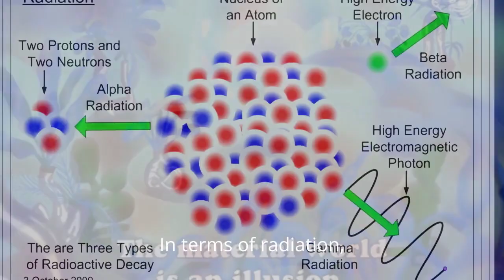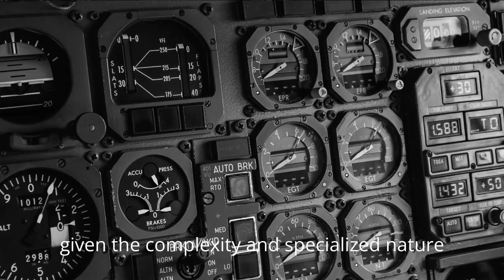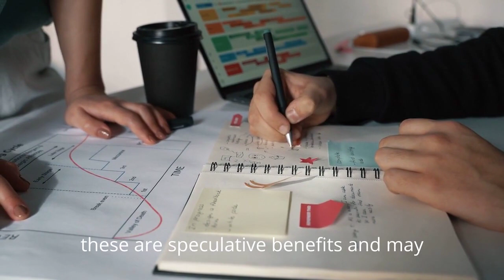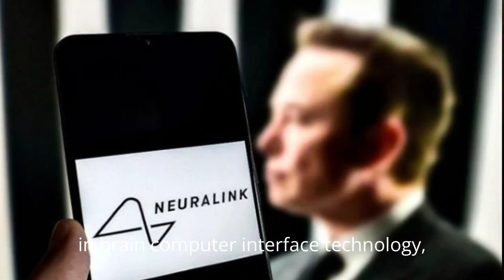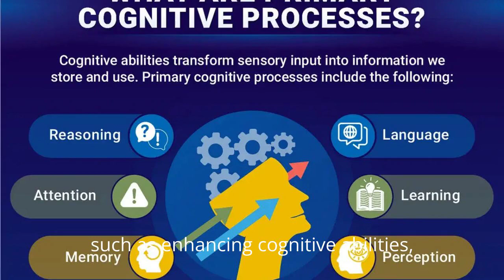Neuralink Brain Implants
Neuralink Brain Implants for Enhanced Functionality and Medical Applications